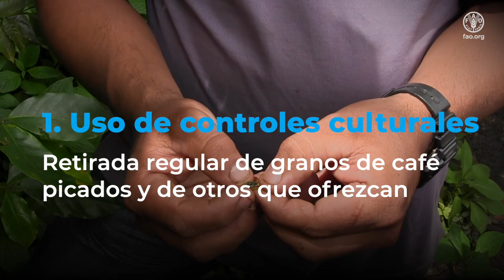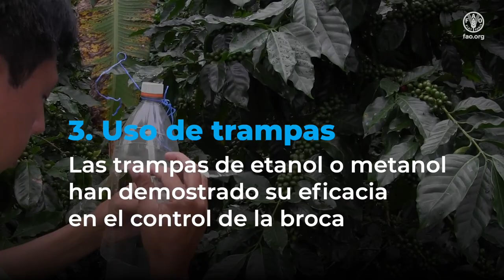Control de la broca del café sin endosulfán